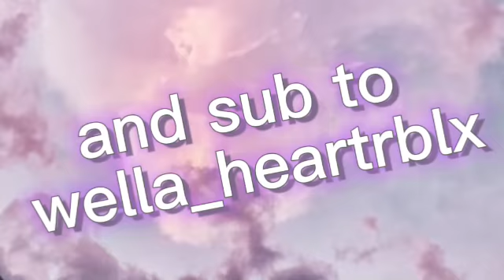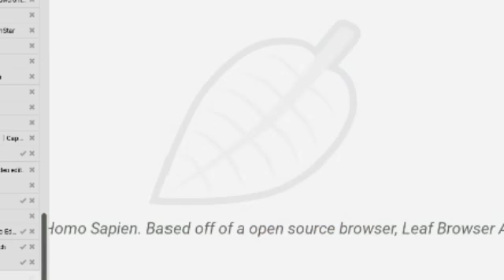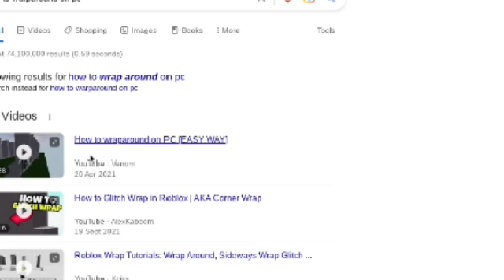playing sky diffculty obby robloxgames astheticmusic voiceover ?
hi guys today i played this diffculty chart obby i hope u stars enjoy also srry for not posting i litterly i had no idea what to post but hope u enjoy
-video link copy n paste